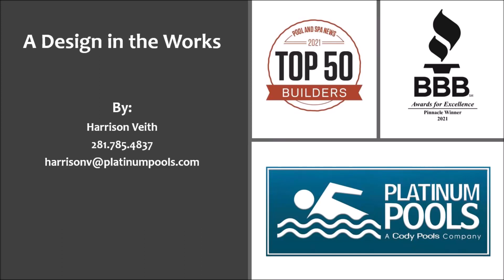Cotter Family REV D By Harrison Veith